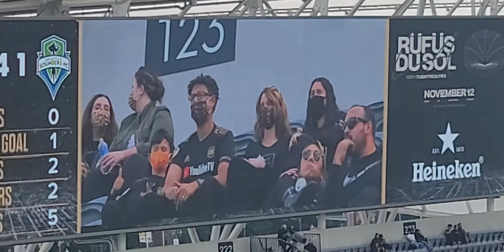LAFC 1 vs 1 Seattle full 2nd half highlights